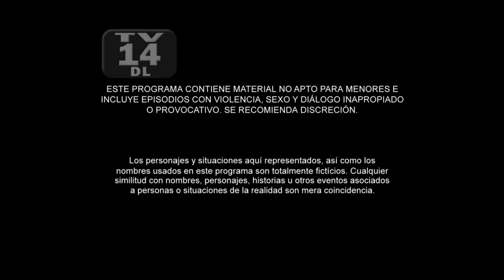Without Breasts There is Paradise 2 | Episode 35 | Telemundo English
Official video of Telemundo content Without Breasts There is Paradise 2. Albeiro is innocent but the police take him blaming him for the fire in the Diabla's house.

Withouth Breast There Is Paradise 2
Older Catalina, who everyone believed to be dead, has returned. With the help and support of secret agents, she was able to capture and extradite La Diabla to the United States. But La Diabla manages to evade authorities and flees to Colombia. Now, Catalina and La Diabla, once inseparable friends, face off as mortal enemies.